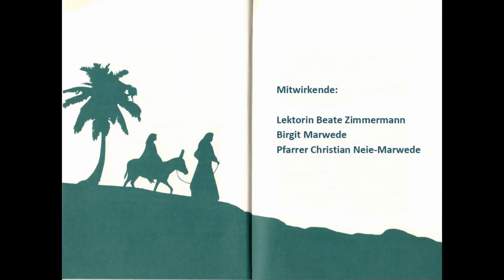"Wo die Löwen mit den Lämmern grasen" - Andacht zum 1. Advent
Pfr. Neie-Marwede, Birgit Marwede, Beate Zimmermann in der Kirche in Berge.